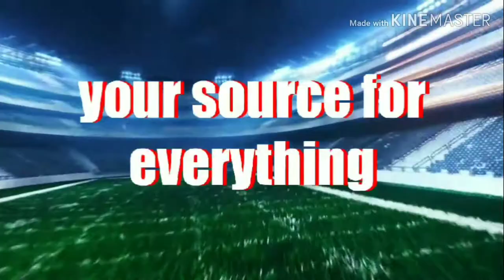हिट की मोमबत्ती यकीन नहीं होता | HIT Candle | Unbelievable